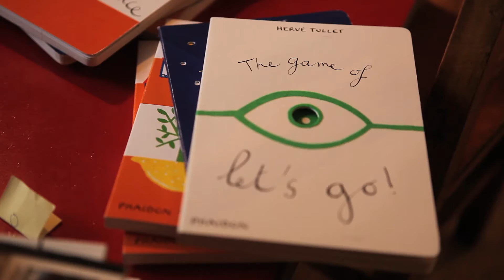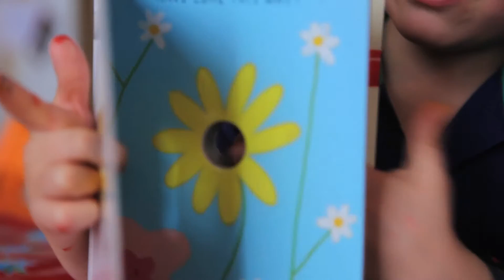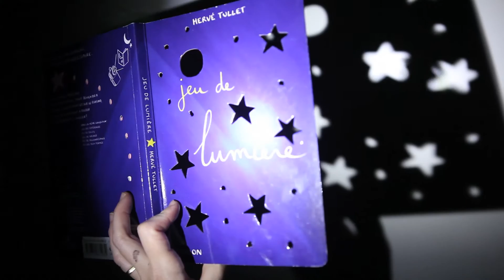Herve Tullet: Let's play Games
Award winning author, Herve Tullet's 'Let's Play Games' series are interactive, colourful, and beautiful board books with a difference, encouraging every child's creativity and joy. In this film we follow children enjoying his work.